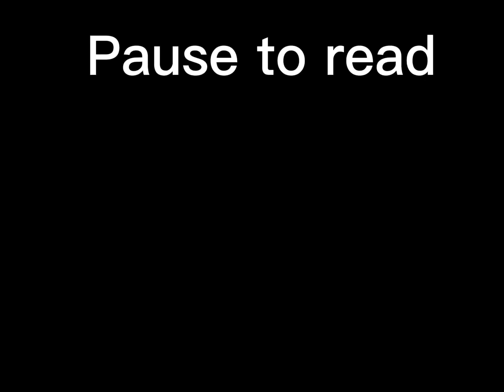First day of mutants part 1 ( TMNT 2012 chaos Leo au) Gacha club